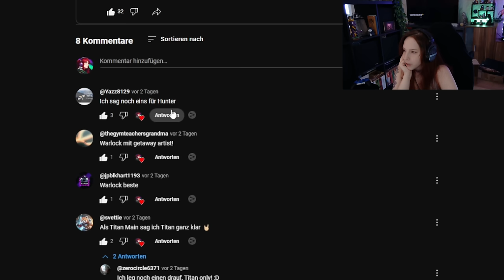Du Willst Nichts Anderes Mehr Spielen! - Destiny 2 The Final Shape Warlock Prisma Build Deutsch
Hey!
Na wer hat Lust nur noch Fähigkeiten zu spamen?
Mit diesem Warlock Prisma Build ist das möglich ^^

Eure Hexe Alexa
➖DIM LINK➖
➖SOCIAL MEDIA➖

🕹️INSTANT GAMING :
► Günsting die neuesten Games und DLC's bekommen :

➖MEIN KANAL➖

➖MUSIK➖

➖TAGS➖

📜 Impressum :
Online-Impressum.de
Creator: Hexe_Alexa
Europaring 90
53757 Sankt Augustin